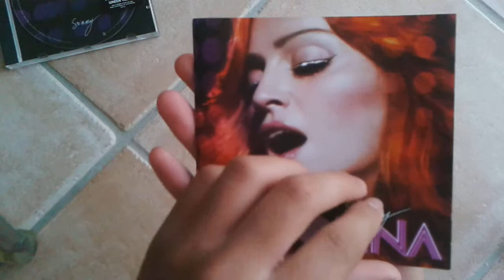Madonna Sorry (Promo Maxi Single) Unboxing